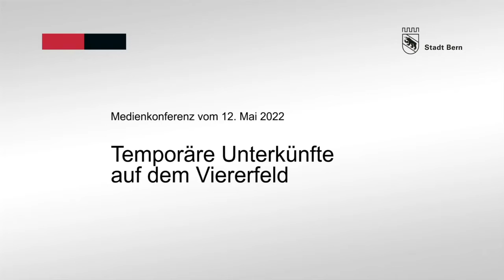Siedlung Viererfeld - Botschaft von Franziska Teuscher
Die Bauarbeiten in der Stadt Bern für die temporäre Unterkünfte Viererfeld für geflüchtete Menschen aus der Ukraine sind im Gang. Die ersten Bewohner*innen sollen ab Ende Mai einziehen können. Der Betrieb der Siedlung, die im Vollbetrieb bis 1000 Menschen aufnehmen soll, wird von der Heilsarmee geleitet.